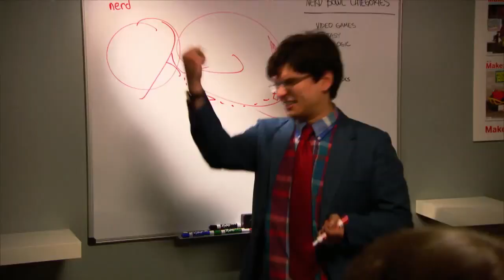The Hobbit Trailer | King of the Nerds | TBS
About King of the Nerds:
Hosted by two of the stars of Revenge of the Nerds, Robert Carradine and Curtis Armstrong, King of the Nerds invites competitors to face challenges that test their intellect, ingenuity, skills and pop-culture prowess.